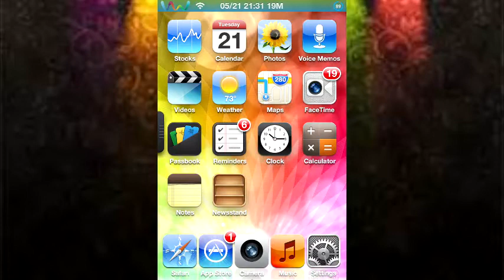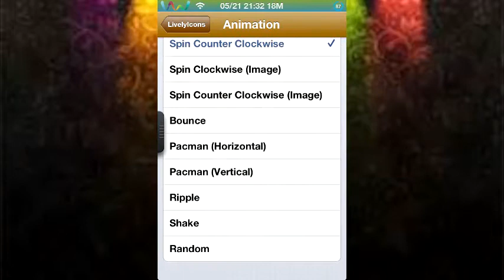Fun Cydia Tweak LivlyIcons 2013